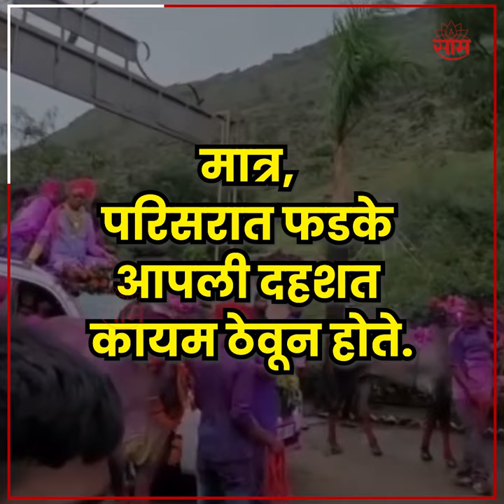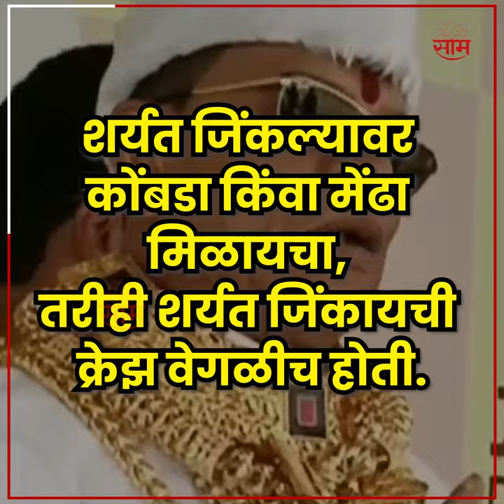Who Is Pandhari Sheth Phadke News | बैलगाडा प्रेमी गोल्डमॅन पंढरी शेठ फडके यांचे निधन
Who Is Pandhari Sheth Phadke News | बैलगाडा शर्यतीच्या मैदानात त्यांच्या हटके एन्ट्रीची, त्यांच्या सोन्याची आणि गाडीच्या टपावर बसून शर्यत बघण्याच्या आगळ्या वेगळ्या स्टाईलची चांगलीच चर्चा असायची. पंढरीनाथ फडके नेमके कोण? रिल्स, गाणी, दादागिरी ते  बैलगाडा शर्यंत प्रेमी असा फडकेंचा प्रवास नेमका कसा होता?.RRT